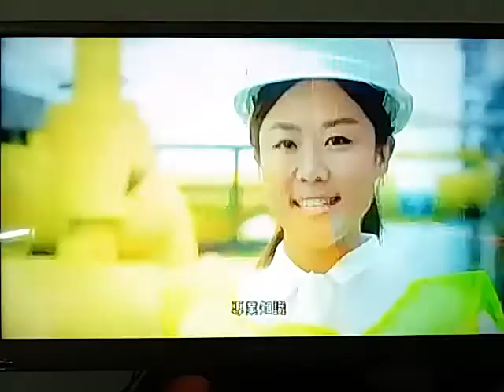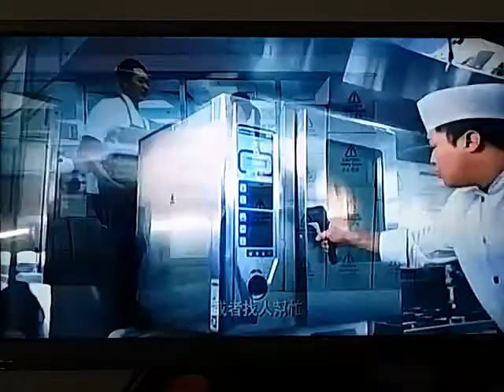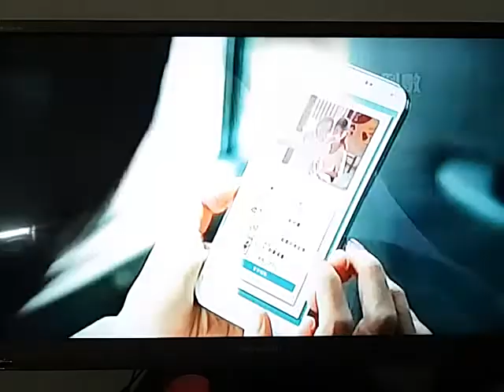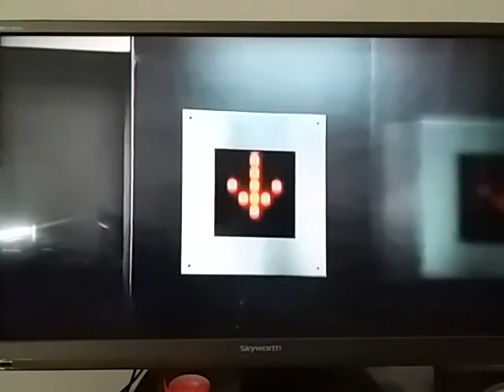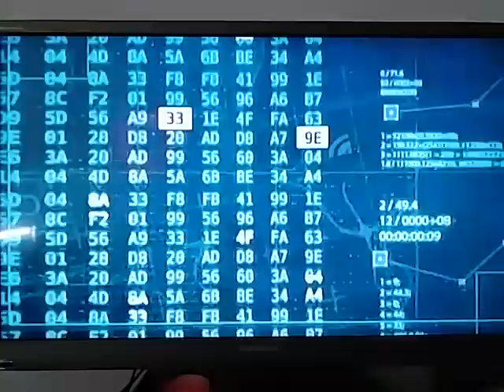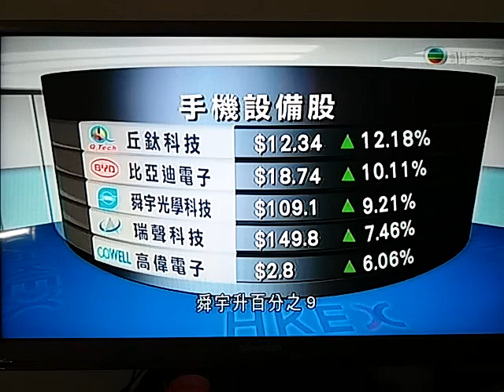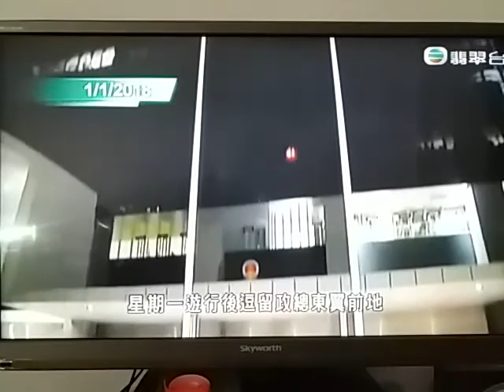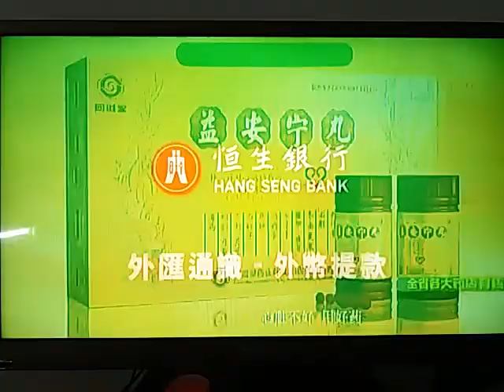20180102 news roundup